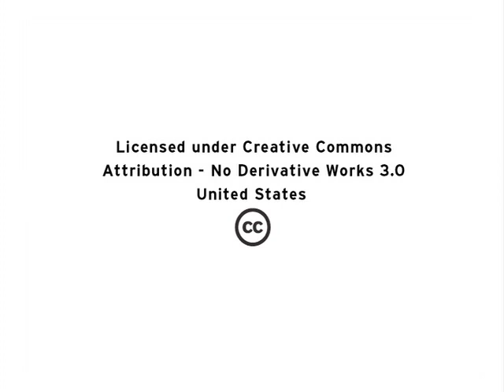Understanding virtualization technologies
In this video from the Red Hat Stories series,  Brian Stein, the Director of Software Engineering at Red Hat, explains the modern technology concepts and applications of virtualization. From business flexibility to systems abstraction to today's cloud environments, virtualization is critical. And Red Hat Enterprise Virtualization is a best-in-breed open source solution.

"The next step is that [virtualization] allows you to abstract at a different level ... it means you really start to get a lot more powerful paradigms to be used by customers."
- Brian Stein